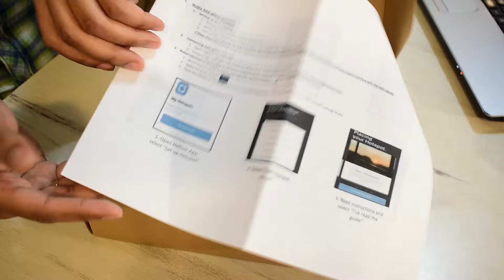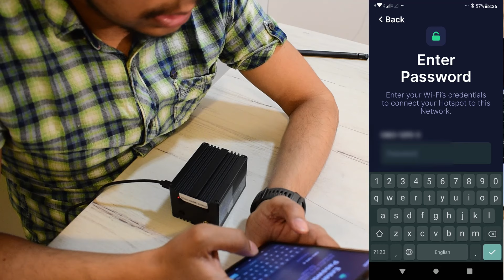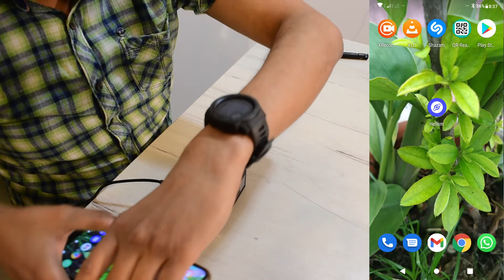RAK Helium Miner Unboxing & Setup | Free Noble IoT Hotspot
This is my very first Helium hotspot which I received for free from Noble IoT.